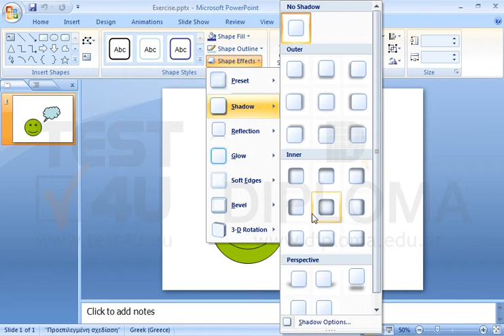Apply any shadow color of your choice to both of the objects.